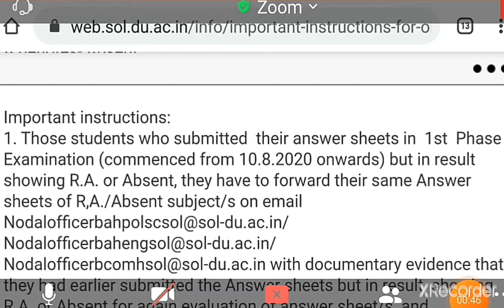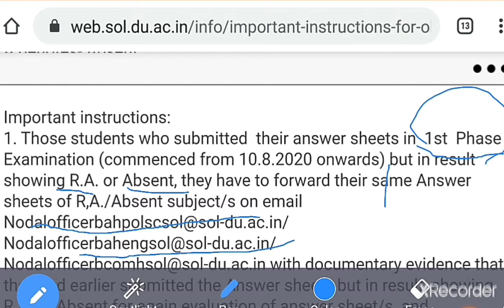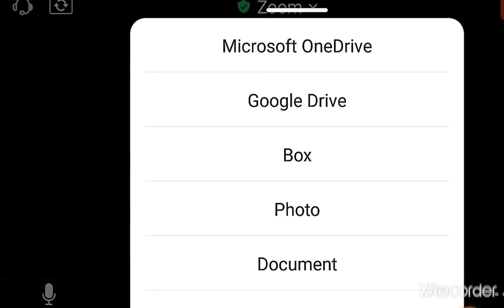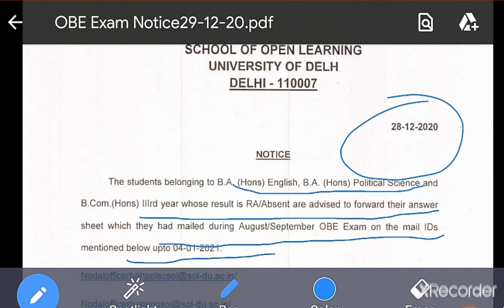what to do of result not showing in your result section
Steps to be taken